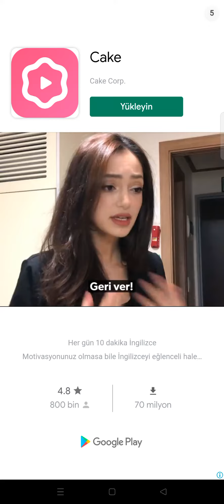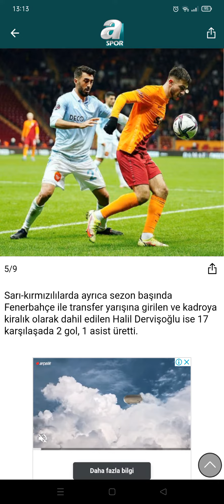GALATASARAY'DA GÜNDEM FORVET TRANSFERİ!! NE DİAGNE NE MOHAMED O GELİYOR!! KAYNAK